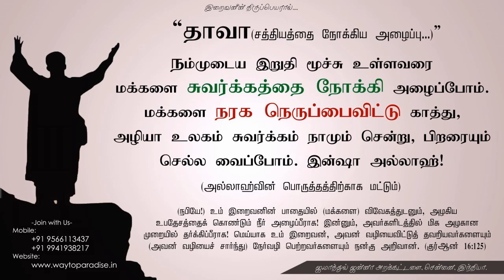என்னை கவர்ந்த இஸ்லாம்ᴴᴰ┇Haneef @ Dharmaraj┇Way to Paradise Class